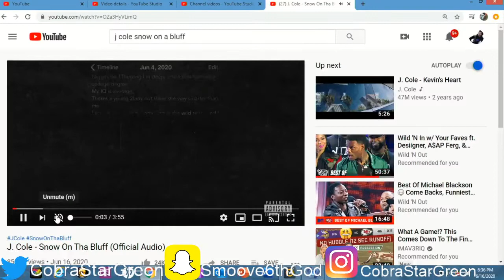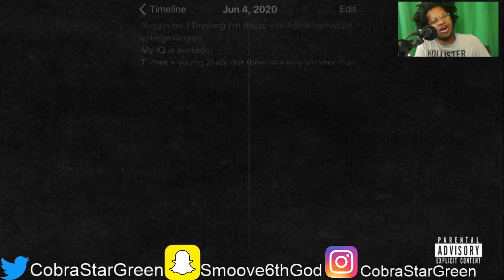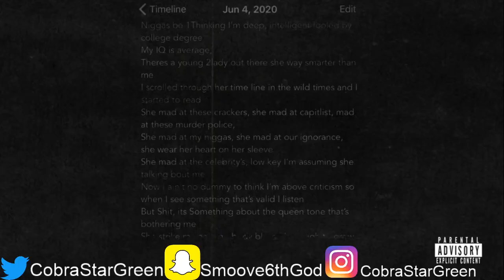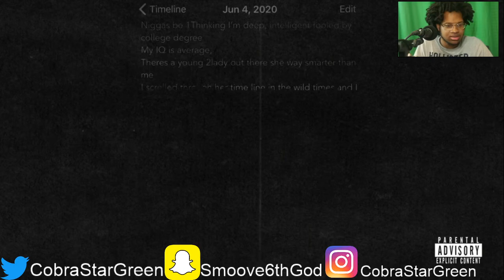J. Cole - Snow On Tha Bluff REACTION,THIS IS HEAT